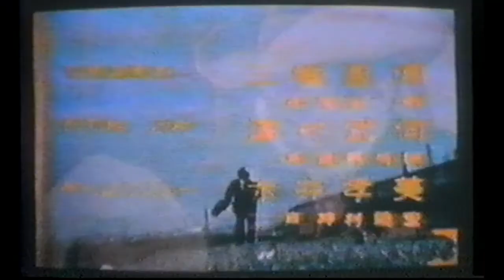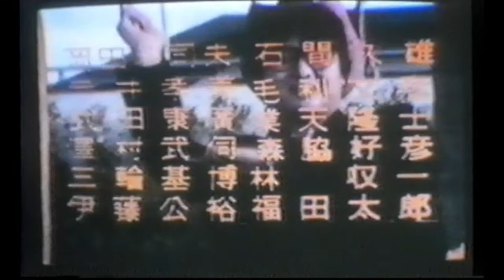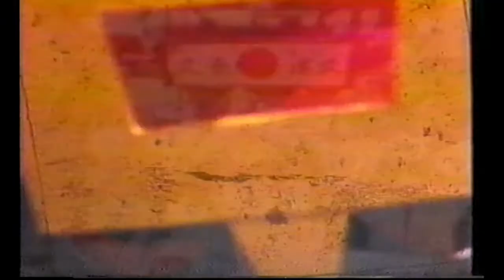快傑のうてんき (Kaiketsu no Tenki) - DAICON FILM [HQ VHS rip]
jp:「快傑のうてんき」 ―危うし少女、メカケの恐怖―
en: Kaiketsu no Tenki - Ayaushi shôjo, mekake no kyôfu

Completed in August 1982

from my "DAICON III & IV Opening Animation" tape

-Plot-
jp:さすらいの私立探偵、早川健は、親友の飛鳥五郎を悪の組織バッカーに殺害された過去を持つ。飛鳥を殺した犯人を探し、彼は今日もさすらい続けるのだ。
さすらいのさなかに立ち寄ったとある町で、早川はヤクザにからまれていた姉弟を助ける。姉の名前はユリ、弟の名前は太郎。ユリをメカケにしようとする市会議員・黒川（実はバッカーの幹部M）の嫌がらせだった。ユリを手に入れるため、新たにヤクザの沢村と刃物使いの用心棒”ヤッパのジョー”を差し向ける黒川。早川は彼女を守るためにジョーと対決し、「ナイフ投げ勝負」で見事に勝利する。しかしその直後、早川は沢村とその手下たちの銃弾に倒れ、ユリは男たちに連れ去られてしまう。彼女はこのまま黒川のメカケにされてしまうのか?　危うし、ユリ!
その時、バイクの爆音とともに桃色のスーツに身を包んだヒーローが姿をあらわした!!

en: Ken Hayakawa, a wandering private detective, has a past where his best friend, Goro Asuka, was murdered by the evil organization, Bakker. Today, he continues to wander in search of Asuka's murderer.
In the middle of his wanderings, Hayakawa stops by a town and saves a sister and brother from being bullied by yakuza. The sister's name is Yuri and the brother's name is Taro. They are being harassed by Kurokawa, an alderman (actually M, an executive of the Backers), who wants to make Yuri a mechake. In order to get Yuri, Kurokawa sends a new yakuza, Sawamura, and his knife-wielding bouncer, "Yappa no Joe. In order to protect her, Hayakawa confronts Joe and wins the "knife throwing contest". But soon after, Hayakawa is hit by a bullet from Sawamura and his men, and Yuri is taken away by the men. Is she going to be turned into Kurokawa's mecha?　Danger, Yuri!
At that moment, with the sound of a motorcycle explosion, a hero in a peach-colored suit appears!